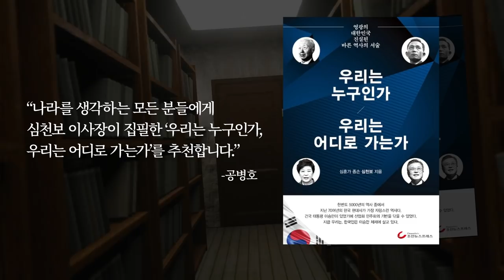국민의힘 전당대회 / 어떤 일이... [공병호TV]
Bitcoin : 3MTW849AkP2ftLeSK2teZHMmzLu7Z83s9U